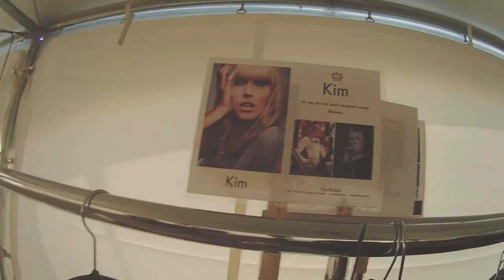Drift Stealth 2 / Portrait of a Model (side A): Kim Noseworthy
'The Portrait Project' Ep.05 presents 'Portrait of a Model: Kim Noseworthy'
Shot 100% on our Drift Stealth 2 designed for Drift Innovation.

Kim has been an international fashion model for 22 years.  She was based in Milan and has traveled and worked throughout Europe, Asia, the United States and Canada.  Her mother agency is Key Models in Vancouver, but she is also currently signed with various other agencies across Canada and in the United States.  Her most recent magazine work includes shoots for Canadian Living, The Globe & Mail, Press the Fashion Mag and she is currently in both En Route (Air Canada) and Westjet's UP Magazine.  Clients include La Senza, Herschel, Panasonic, Vogue Sposa, Konzuk, Camp Brand Goods, Joseph Ribkoff, Bluenotes, Fairweather, etc. and she has walked shows for Milan Fashion Week, Dior in Hong Kong and many more including Caitlin Power.

When not in front of the camera, Kim can be found as the Fashion Editor for Freq and Branded magazines.

Help us spread the love and inspiration and SHARE if you wish to help the movement :).

If you know any inspirational woman or have a story you think we should hear about drop us a line on twitter @twenty2b

Ongoing Thing by 20syl ft. Oddisee (Instrumental)